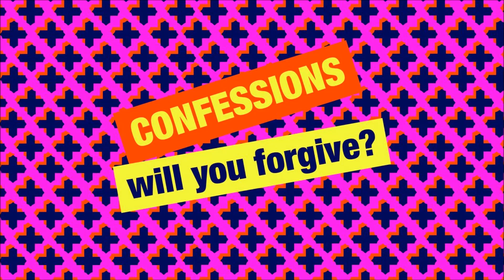Simon Mayo Classic Confessions - Lucius and One Eyed Bart